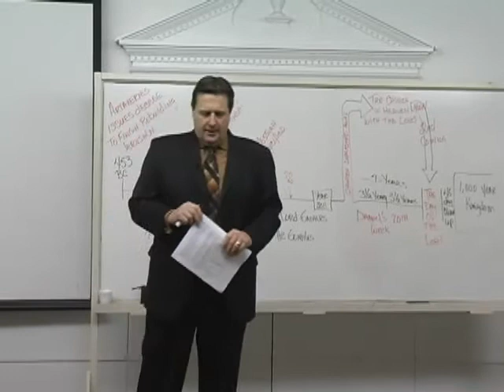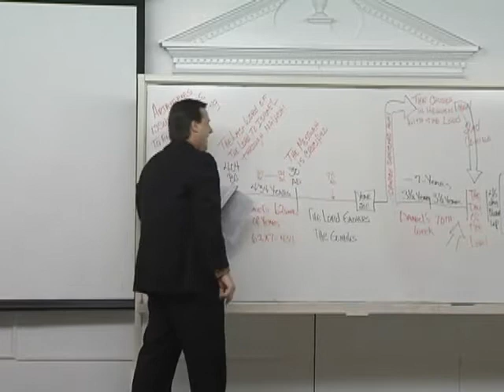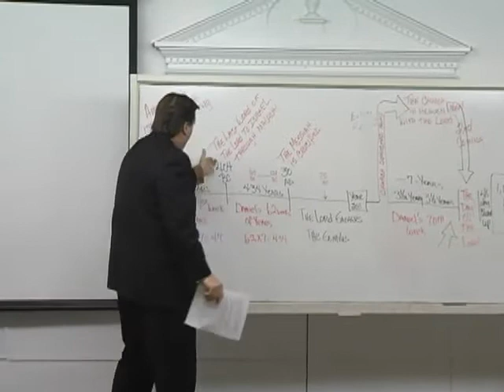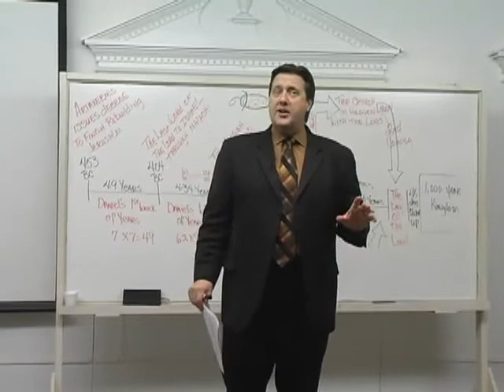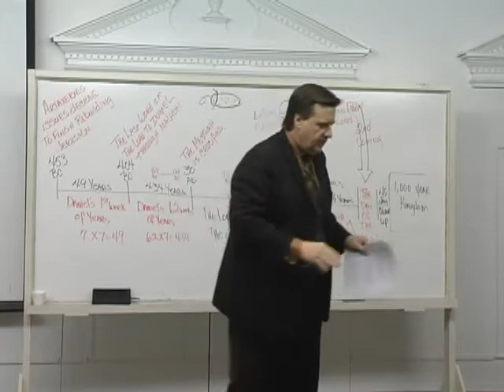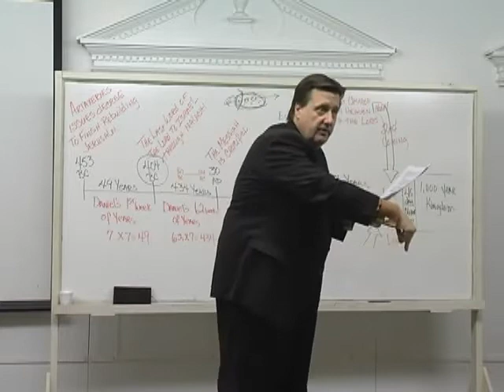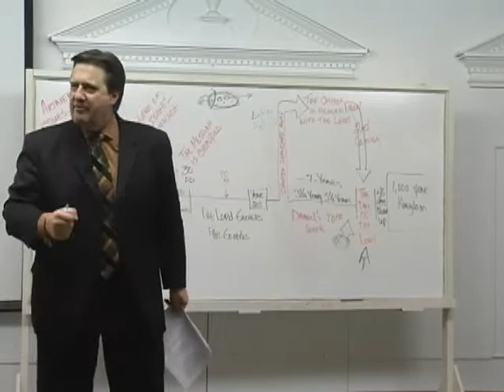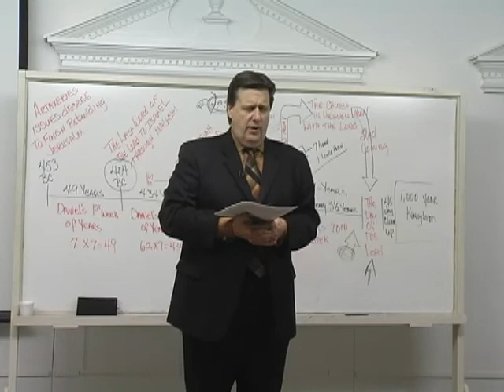Malachi Lesson 1 Dr. Jim Hastings